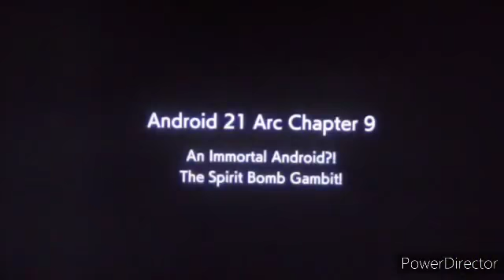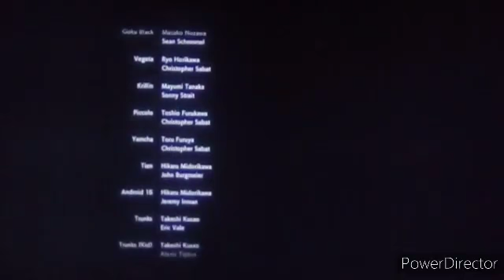Dragon Ball Fighterz: All Day Gameplay Pt10. Dec 27